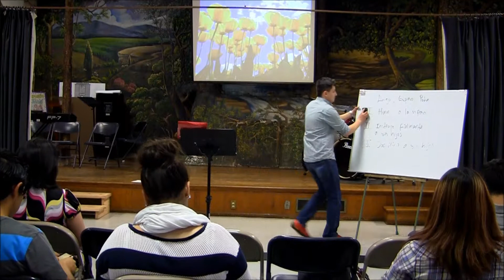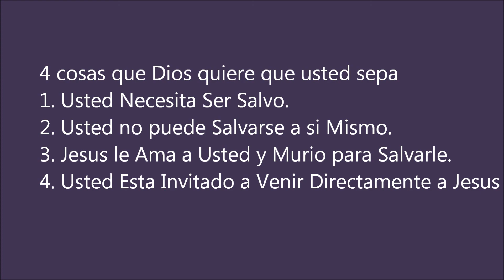IBP - MG & A presentan: Apocalipsis vol 1 - Pastor Rey Quintanilla